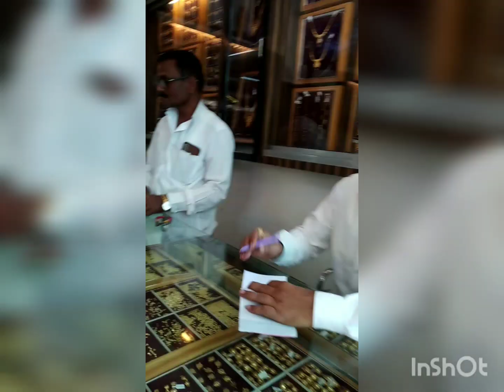बर्थडे सेलिब्रेशन💫🎂काल होती वटपोर्णिमा😭खूप आठवत होते पहिले दिवस😞तरीही सेलिब्रेशन छान झालं😊miss u o😰😰